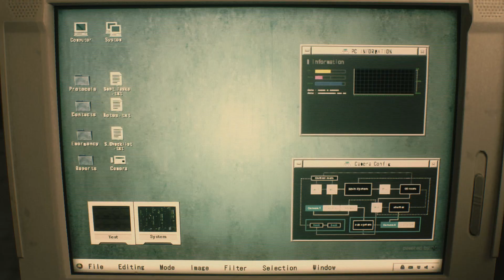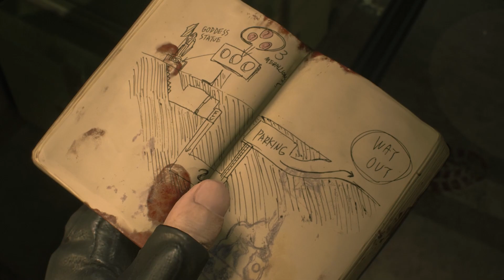Resident Evil 2 Remake Gameplay - Walkthrough Part 1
First big video game release of the year and it's a doozy - Resident Evil 2! For fans of the franchise or for anyone digging the gore and horror genre, RE2 The Remake certainly sets the standard for the ultimate in blood-and-guts, spine-tingling, over-the-top grossness. Explicit, depraved and nightmarish, what more could a person want? Hold on to your lunch you faint-of-heart viewers, and eating while watching this one is likely not a good idea; unless you like up-chuck on your new wide-screen panel. So follow along with me if you dare!

Otherwise give us a thumbs up or down or drop us a comment - your feedback is most appreciated. Or click on the notification button so you get alerts when we post new videos.